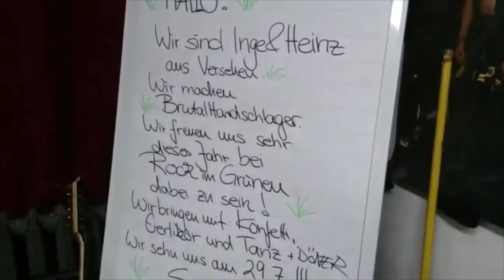Rock im Grünen 2016 präsentiert: Inge und Heinz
Live am 29. Juli 2016: "Inge und Heinz" bei Rock im Grünen 2016 in Berlin-Biesdorf!

Vielen Dank an die Band "Working Class Monkey" für das Zurverfügung stellen von der Intromusik (mit dem Song "Sun Goes Down" //